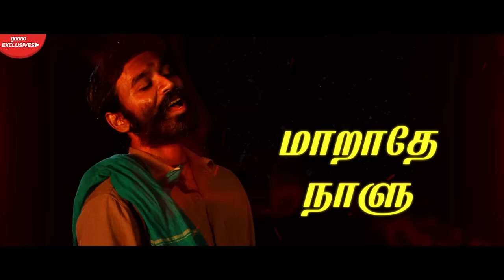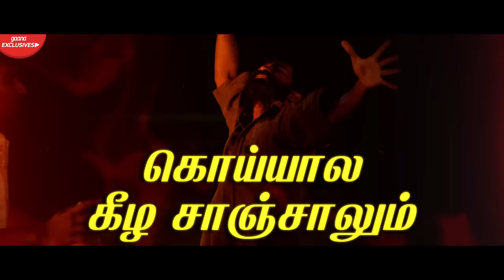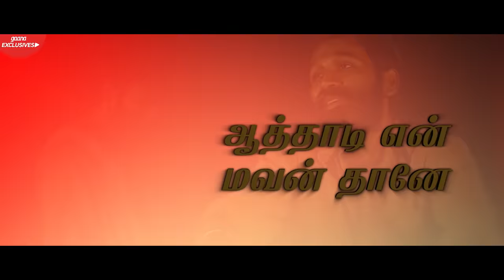Asuran - Polladha Boomi (Lyric Video) | Dhanush | Vetri Maaran | G V Prakash | Kalaippuli S Thanu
'வெற்றி மாறன்' இயக்கத்தில் 'கலைப்புலி தாணு' அவர்களின் தயாரிப்பில் 'தனுஷ்' நடித்துள்ள; 'அசுரன்' படத்தில் இருந்து 'பொல்லாத பூமி' பாடலின் வரிக்காணொளி .

பாடல் : பொல்லாத பூமி
இசை : G.V.பிரகாஷ் குமார்
பாடியவர்கள் : தனுஷ், G.V.பிரகாஷ் குமார், கென் கருணாஸ், டி ஜே
பாடலாசிரியர் : யுகபாரதி

Presenting The Official Lyric Video of 'Polladha Boomi' from 'Asuran'; Starring Dhanush & Produced by 'Kalaippuli S Thanu' Presents 'V Creations'; Directed by 'Vetri Maaran'.

Song : Polladha Boomi
Singers : Dhanush, G.V. Prakash Kumar, Ken Karunas, Tee Jay
Lyricist : Yugabharathi

Now Set Your Favorite Callertunes of 'Polladha Boomi'

Cast : Dhanush, Manju Warrier, Abhirami, Ken Karunas, Teejay Arunasalam, Prakash Raj, Pasupathy, Aadukalam Naren, Balaji Sakthivel, Subramania Siva, Pawan.

Directed by : Vetri Maaran
Cinematography : R Velraj
Written by : Poomani (Author of 'Vekkai')
Editing : R Ramar
Art Director : Jacki
Stunt Choreography : Peter Hein
Costume Designer : Perumal Selvam
Stills : Robert
PRO : Riyaz K Ahmed
Designs : Sasi & Sasi
AP Paalpandi | T Udhayakumar | V Shanmugam
Produced by : Kalaippuli S Thanu
Banner : V Creations

Digital Partner : Divo
Lyric Video Animated by : Arun Selvakumar (Divo)
Creative Head : Sudhir Viyas D